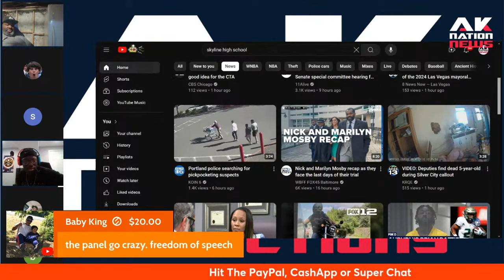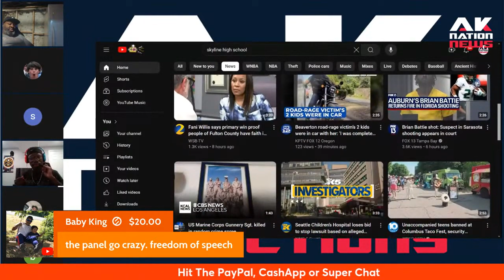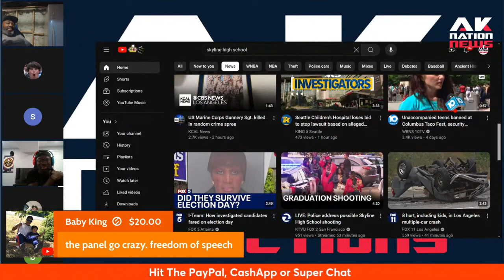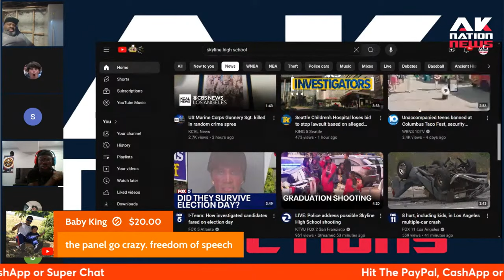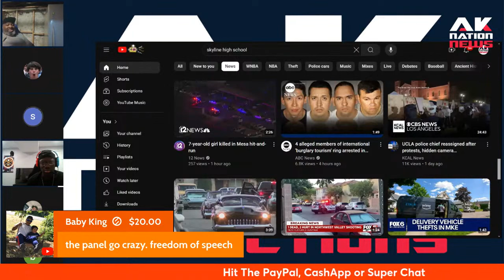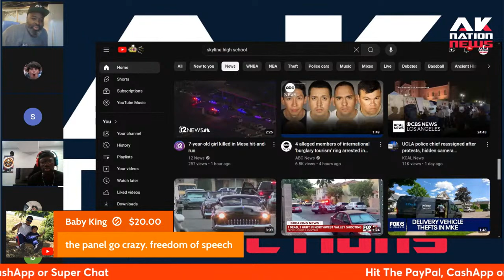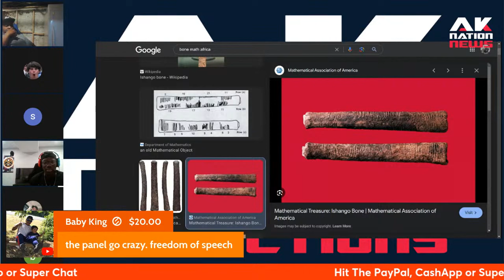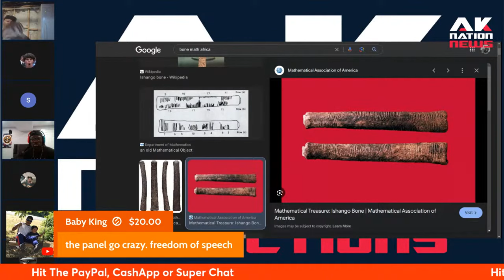Newly discovered artifacts prove that Africans invented the first Mathematical equations.